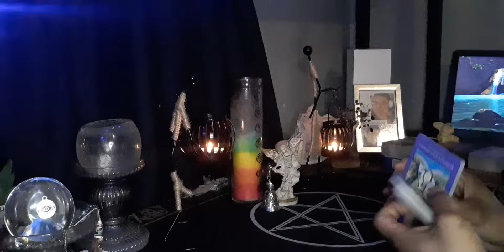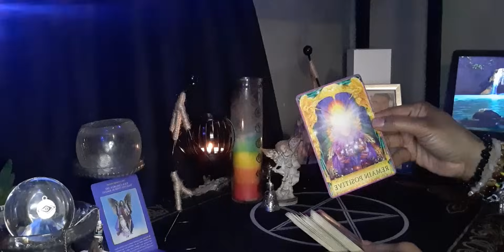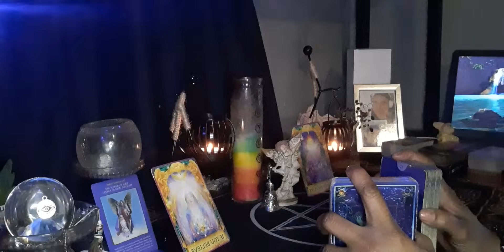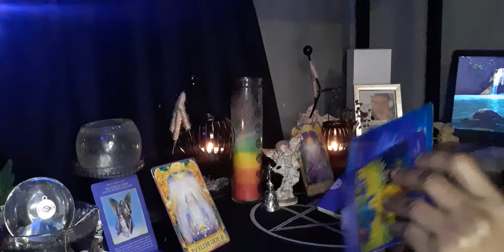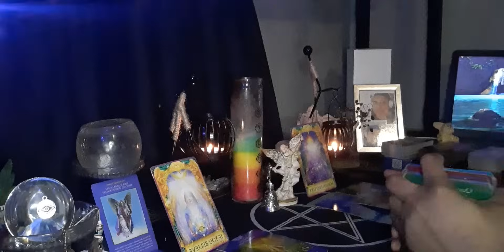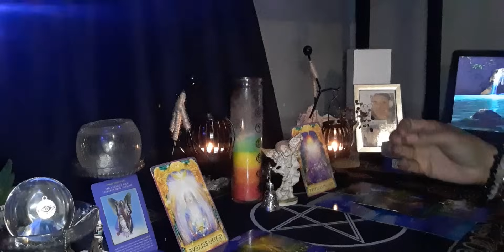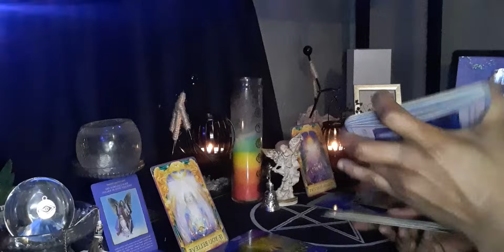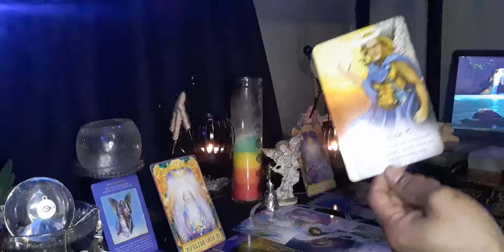Virgo😇Message From Your Ancestor's And Angel's😇As It Was In The Beginning So Shall It Be In The End